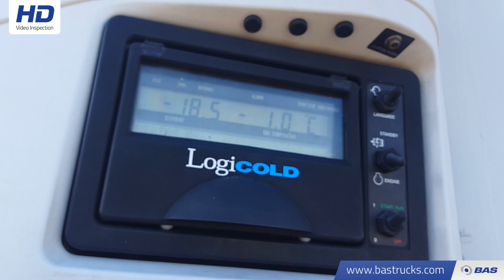70120703 KRONE Cool-Liner Carrier Vector 1550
KRONE Cool-Liner Carrier Vector 1550